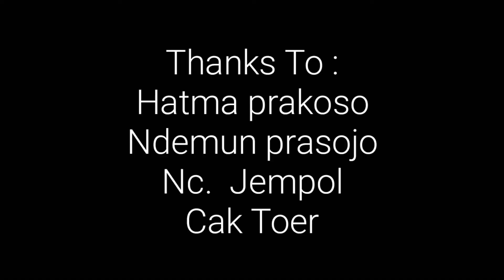MANCING KERIBUTAN-YU NGATEMI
Mancing keributan kali ini merupakan hasil dari kolaborasi dengan Ndemun Tim4shoot, Nc.Jempol, jrubong klasik dan Hatma prakoso (Putra alm.Bpk mamik prakoso srimulat)

MANCING EMOSI
HATMA PRAKOSO
YU NGATEMI